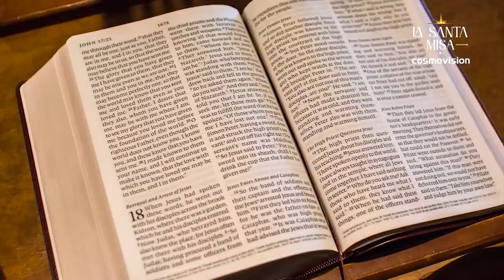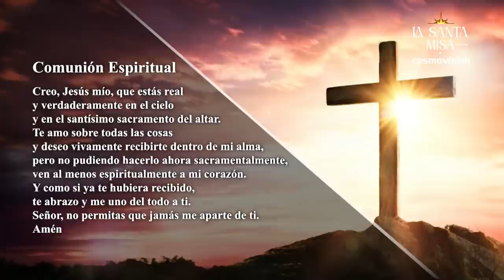Retransmisión Santa Misa Cosmovisión - Eucaristía Viernes XXVIII del Tiempo Ordinario